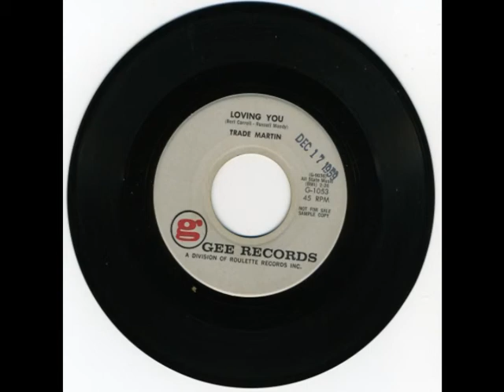Trade Martin - Loving You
This is the flip side of "La Mer' and is a radio station promo copy clearly stamped with the date received Dec 17, 1959. Unlike Trade's later recordings, these were guitar instrimentals showing his remarkable talent at a very early age!